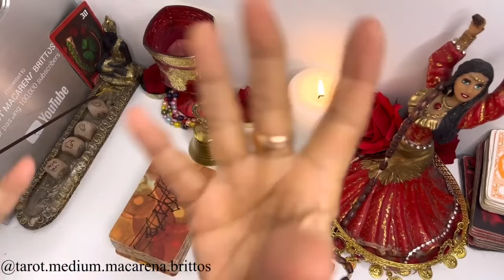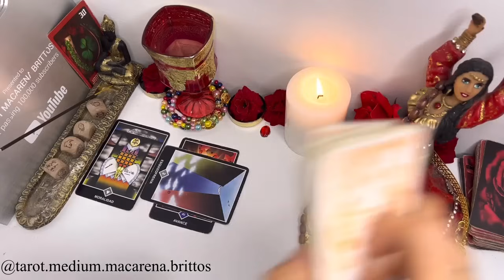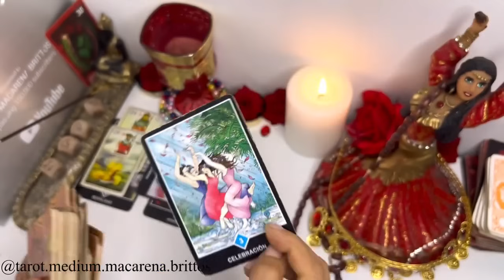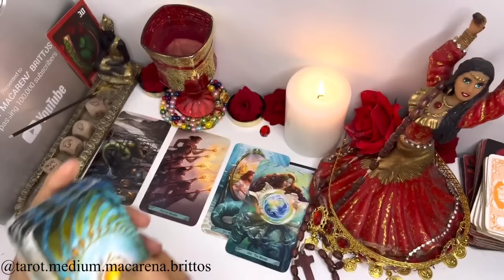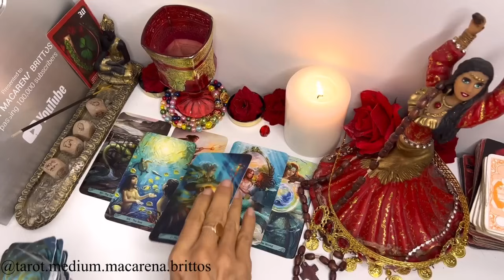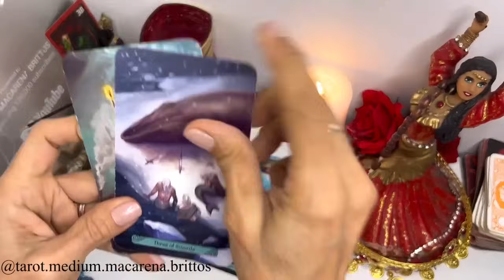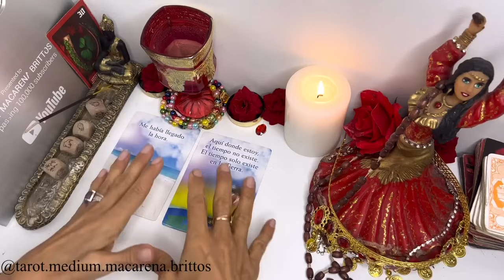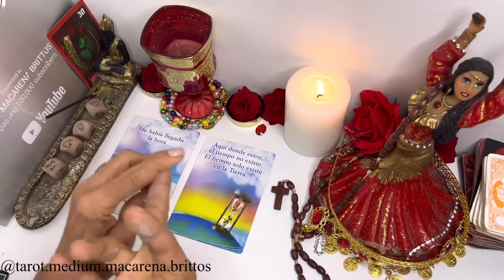VIRGO🔴SUERTE BESTIAL🔴SE ENRIQUECE TU VIDA CON UNA LLUVIA DE ORO🔴 REGRESARÁ LO INESPERADO